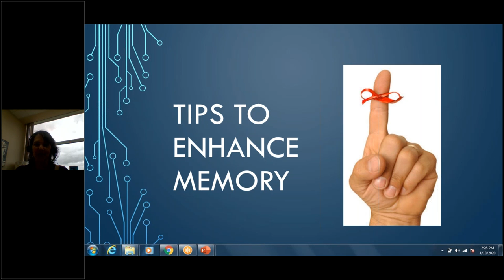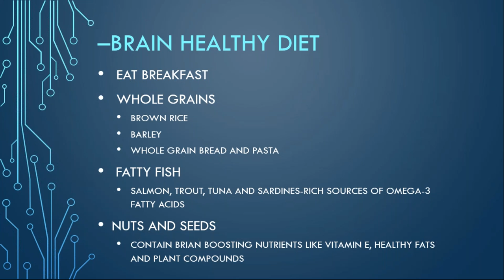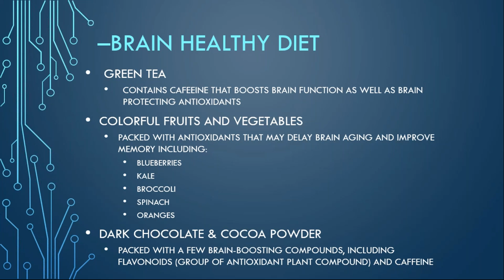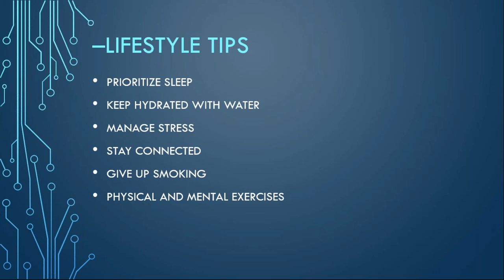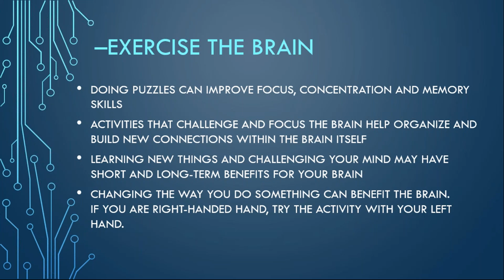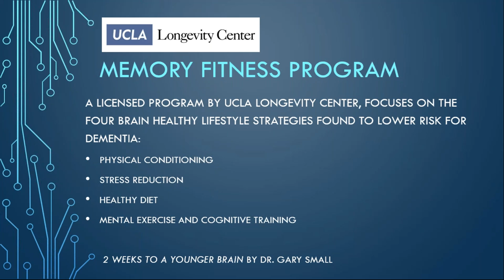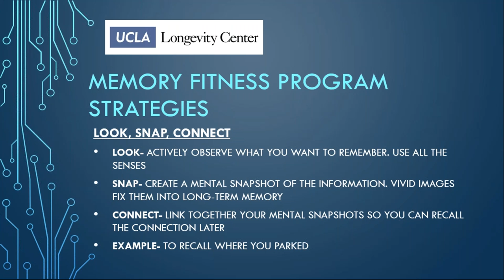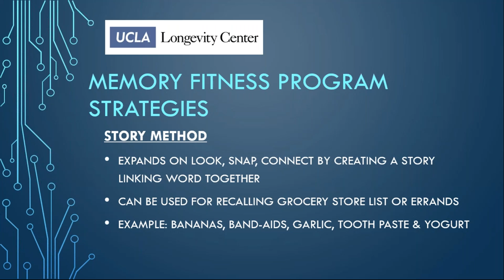Tips to Enhance Memory